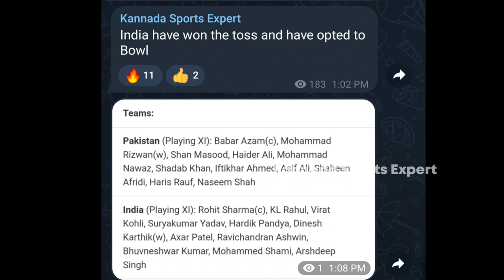India vs Pakistan Live In Kannada